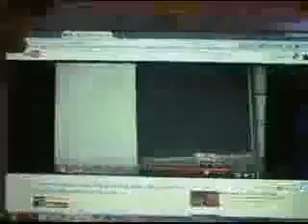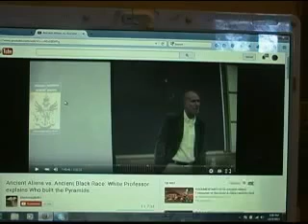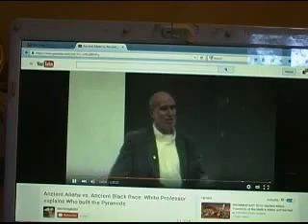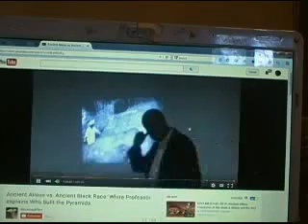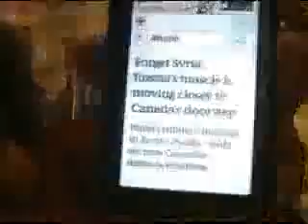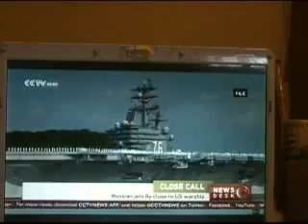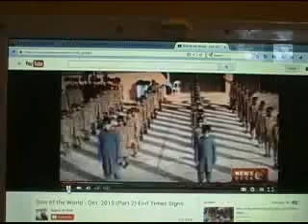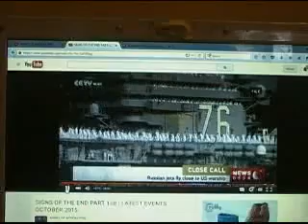lexwill 2015 ancient aliens or ancient black race comments on Black Genesis